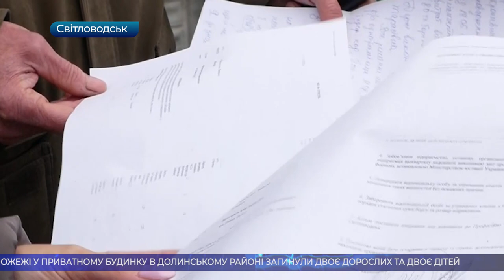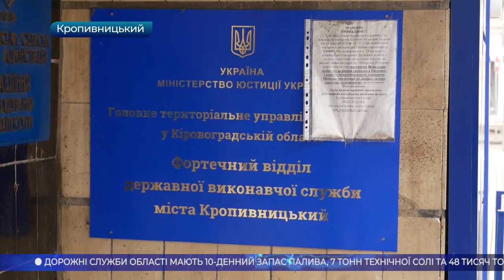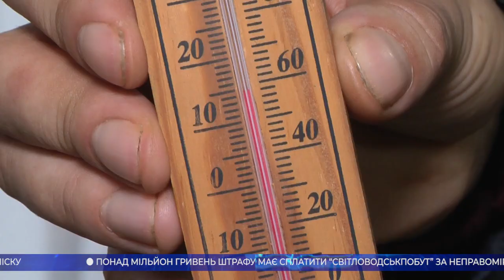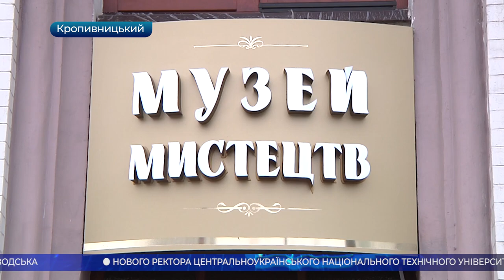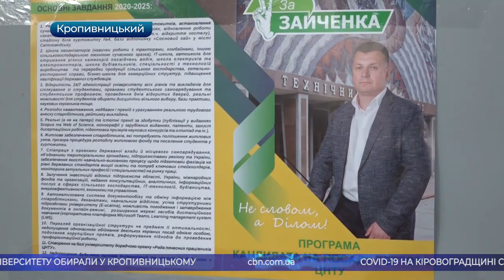Головні новини Кіровоградщини | 18 листопада 2020 року | телеканал Вітер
* загинули на пожежі четверо жителів Долинського району двоє з них діти;
* заборгував аліменти 68-річний чоловік з Кіровоградщини, щоправда, помилково;
* понад мільйон гривень штрафу має сплатити “Світловодськпобут”;
* у Музеї мистецтв що у Кропивницькому псуються експонати;
* дороги області вже почали посипати протиожеледною сумішшю;
* нового ректора ЦНТУ обирають у Кропивницькому;